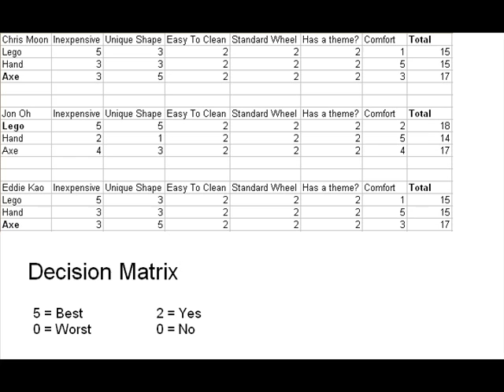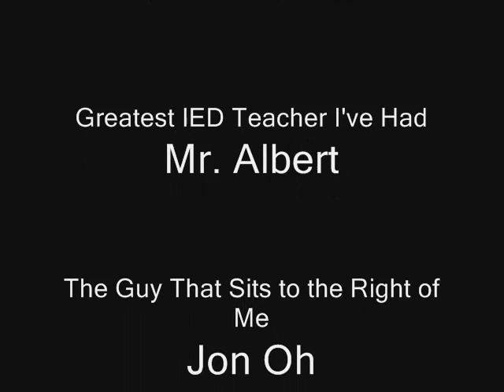Chris Moon Pizza Cutter